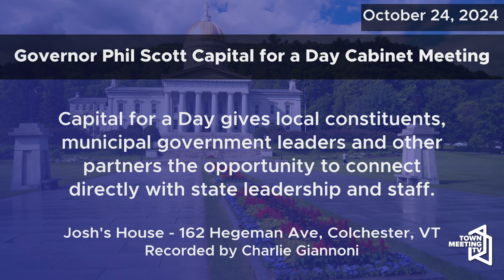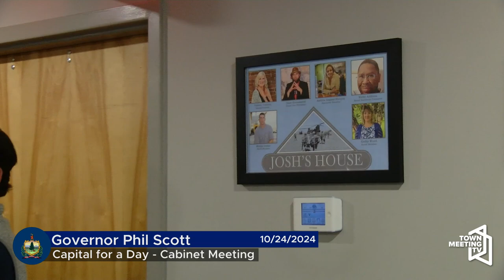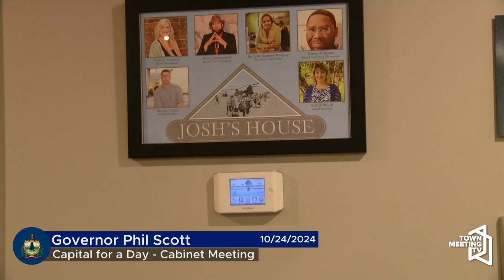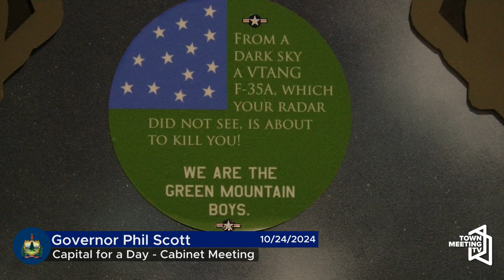Governor Phil Scott: Capital for a Day - Cabinet Meeting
From the Office of Governor Scott:

Governor Phil Scott and members of his cabinet are in Chittenden County on Thursday, October 24 for its Capital for a Day 14-county tour.

Governor Scott first launched this initiative in June 2018, and he and his cabinet visited all 14 counties over the following 10 months. Capital for a Day gives local constituents, municipal government leaders and other partners the opportunity to connect directly with state leadership and staff.

Who: Governor Phil Scott, members of the Executive Cabinet.

10/24/2024